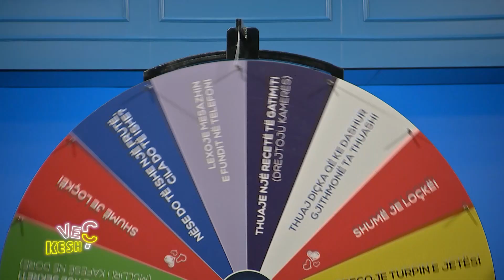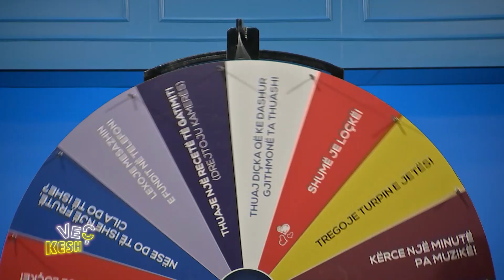“Kam humb njëherë n’deti!” - Historia e Gëzimit kur ka qenë i vogël